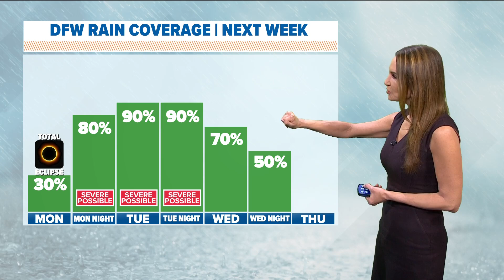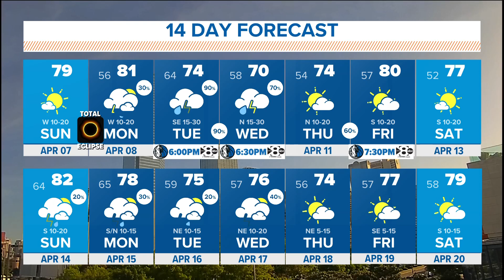DFW Weather: The latest forecast for the Total Solar Eclipse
The 2024 Solar Eclipse is April 8th... Will it be cloudy, rainy or clear viewing?